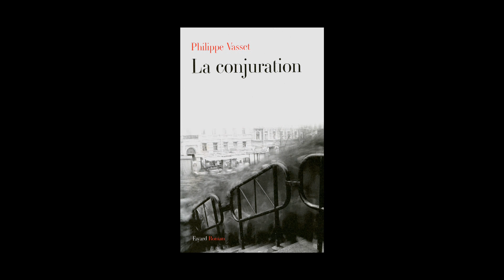Philippe Vasset - La conjuration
Philippe Vasset vous présente son ouvrage "La conjuration". Parution le 7 août 2013 aux éditions Fayard. Rentrée littéraire 2013.